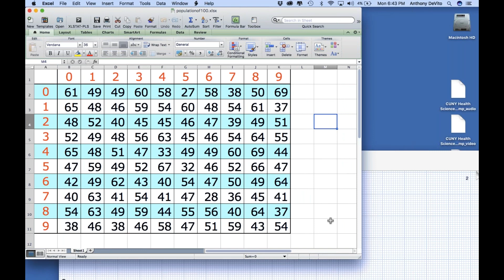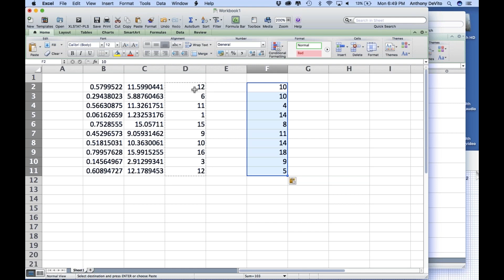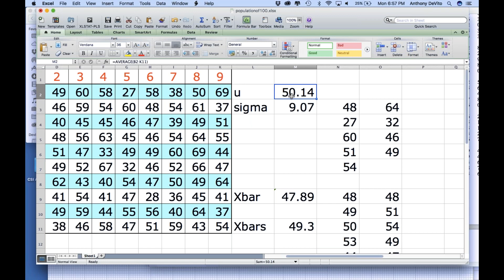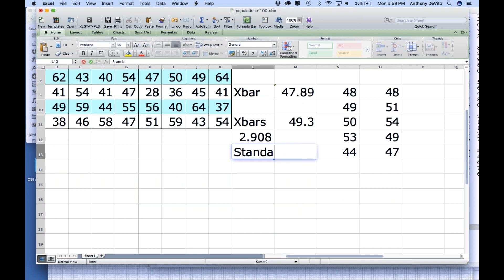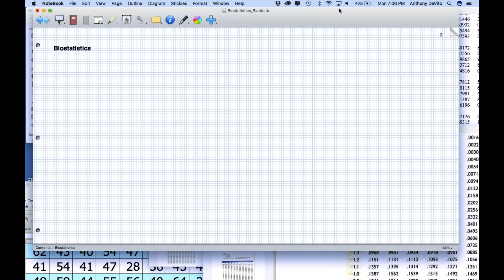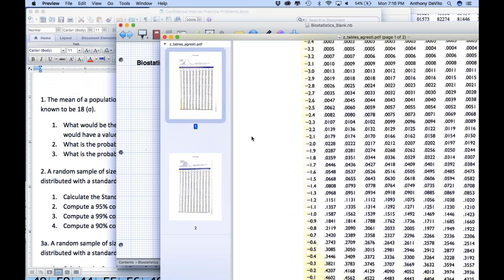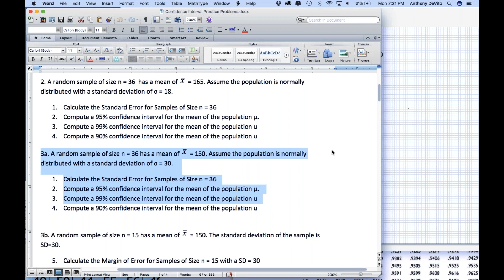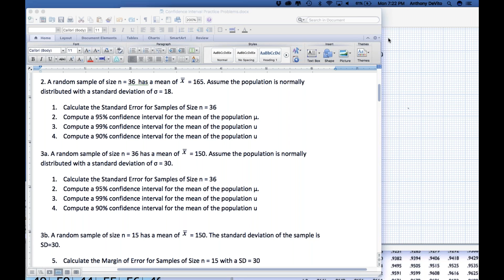Biostatistics Lab Monday 10 16 17